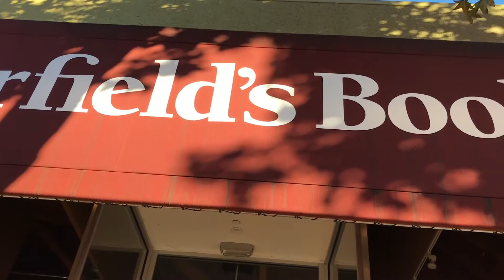Copperfield's Books, San Rafael California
As I was walking through downtown San Rafael one morning.